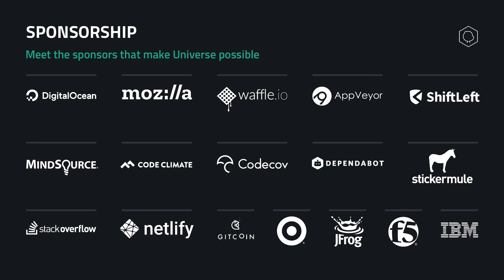Open source for good: The people and projects driving change - GitHub Universe 2018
In today’s news, technology and software are often maligned with stories of how technology is driving bias to eroding democracies to isolating communities. At the same time, the social problems we see in the world (climate change, poverty, etc.) are ever pervasive and persistent. Open source software can be an effective tool to address these pressing social issues of our time. It offers an even more compelling opportunity to develop and collaborate on software that is changing people’s lives. Come listen to developers who are working at the intersection of social change and technology.

A panel discussion with Miller Abel, Julius Sweetland, and Tiffani Ashley Bell, moderated by Admas Kanyagia.